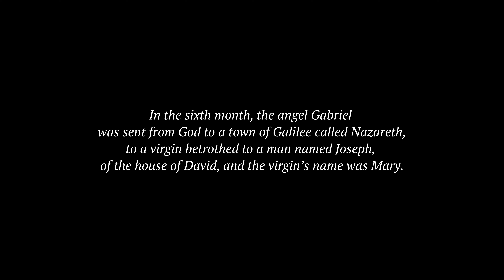Prepare the Way of the Lord: Episode 2 - The Immaculate Conception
In the second episode of "Prepare the Way of the Lord," Ms. Elizabeth Rizzo reflects on we might honor Mary, the mother of God, as we prepare to celebrate the feast of the Immaculate Conception.